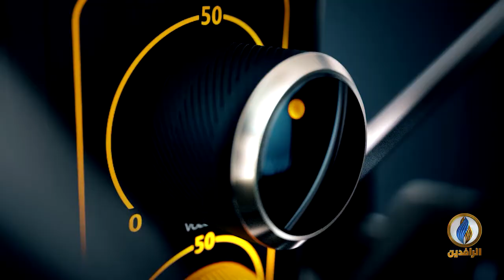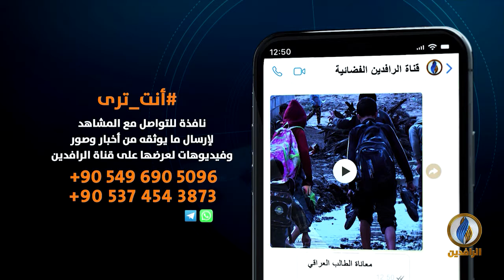صوتكم | أمانة بغداد تزيل بسطيات الفقراء في العاصمة